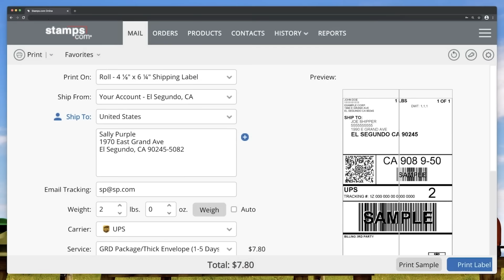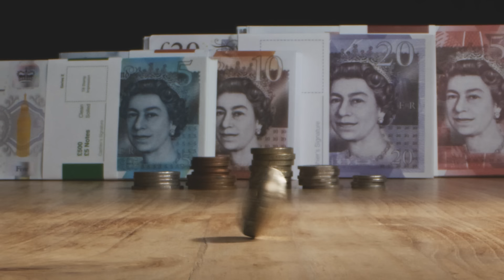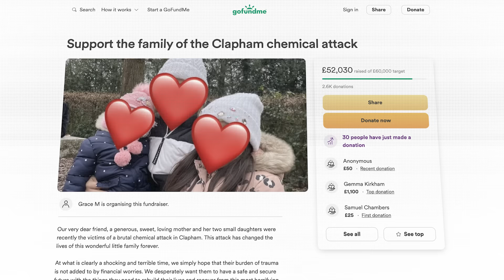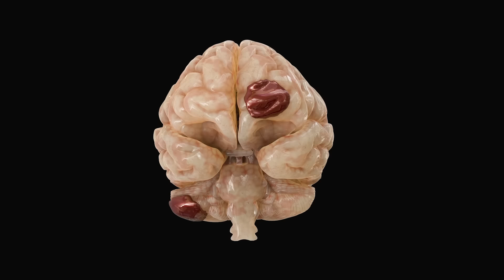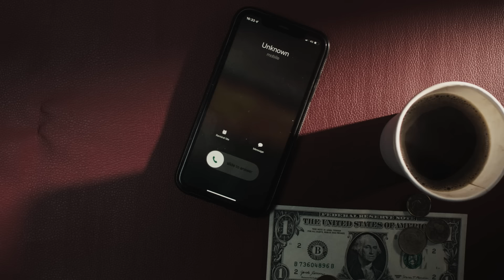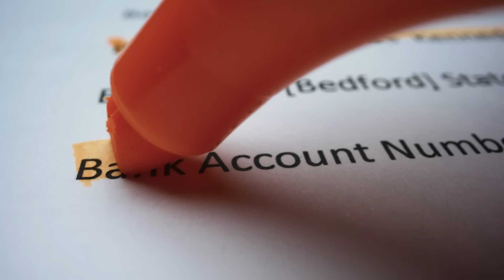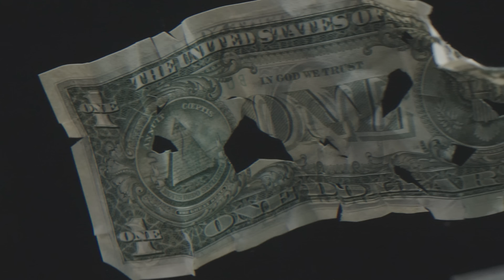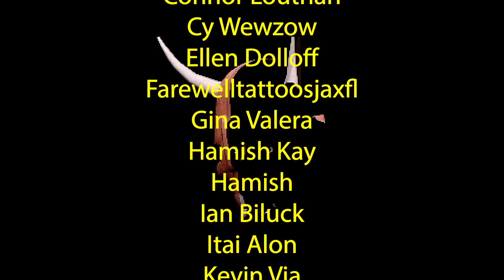The Disturbing Stories Behind These Video Clips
Get a 4-week trial, free postage, and a digital scale Thanks to Stamps.com for sponsoring the show!

Today we explore three disturbing stories with CCTV, camcorder, and news evidence.

Timestamps:
0:00 - Intro
1:38 - Searching for Ezedi
12:40 - Mommy was in the Trunk
25:33 - Piper Alpha